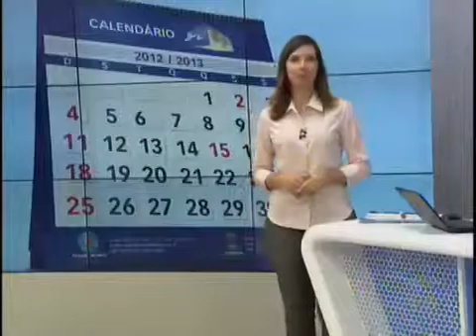Depois de denuncia na TV Paraíba moradores são atendidos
Você já imaginou morar em uma rua em que os postes de iluminação pública são bem no meio da via(?) Essa era a realidade vivida pelos moradores da Rua São Vicente, no bairro Nova Conquista, em Patos-PB. Durante 20 anos os moradores conviveram com os postes no meio da rua, o caso foi parar no Ministério Público Federal e só foi resolvido com a denúncia dos moradores a TV Paraíba. A Energisa e Prefeitura se mobilizaram e resolveram o problema. Os moradores ficaram agradecidos. Confira!

Quer saber mais? Deixe o seu comentário.